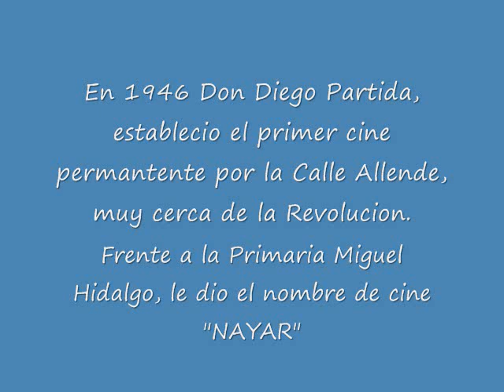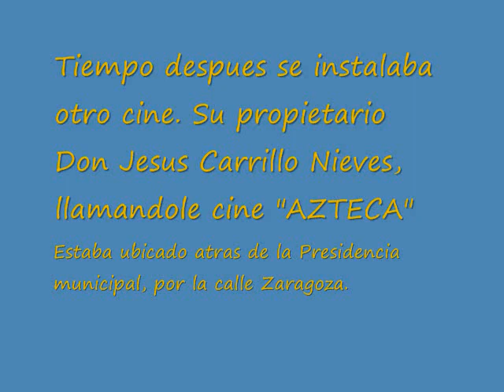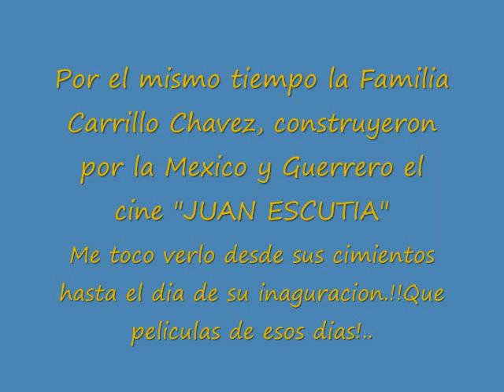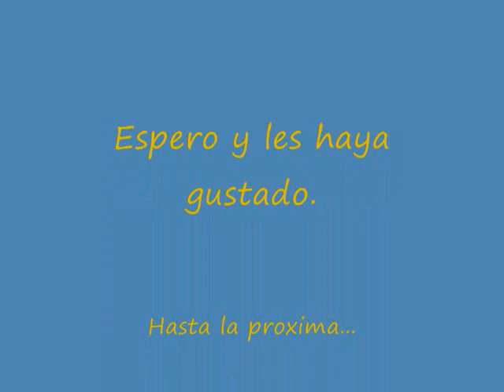Breve historia del Cine en el pueblo de Jala, Nay.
Tiempos de cuando iniciaron las funciones de cine en la poblacion. De muy variadas peliculas, diferentes tiempos..Hoy quedo para la historia...Unos edificios abandonados, otros sufrieron cambios.